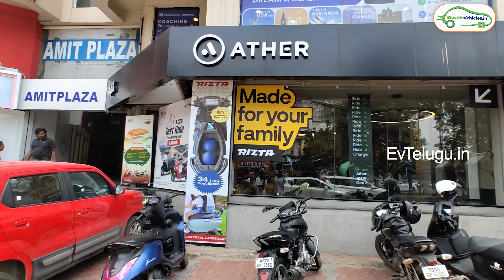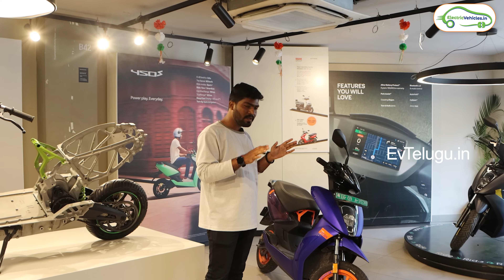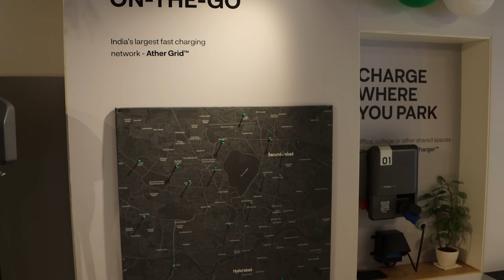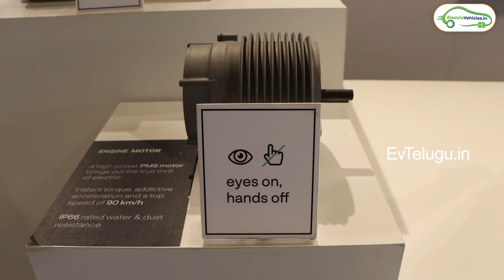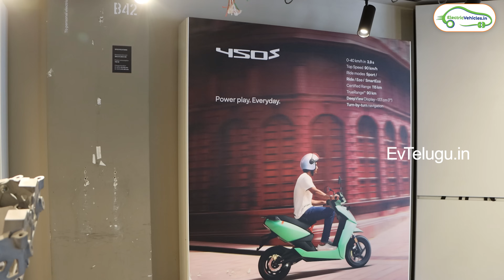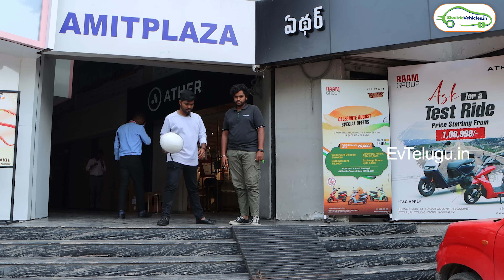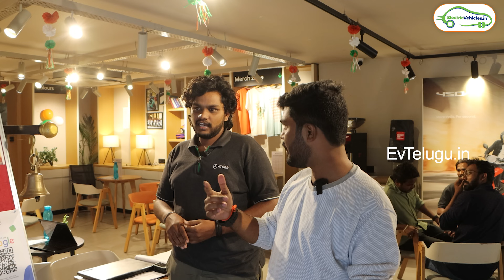My New Electric Scooter Hunt... | Ather Showroom Near Me | EV Telugu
👉Address : Raam Ather Experience Center, G-2, Ground,
Amit Plaza, Durga Nagar Colony,
Somajiguda, Hyderabad, Telangana 500082

👉Raam Ather Showroom Locations :
Somajiguda || Srinagar Colony || Begumpet || Attapur || Tolichowki || Kompally

Welcome to our complete tour of the Ather Experience Center located in the Somajuda, Hyderabad! In this video, we will take you on an in exploration of Ather Energy's groundbreaking electric scooter models. Ather Energy has made a name for itself in the electric vehicle sector, and their impressive lineup includes four cutting-edge scooters: the Ather Riza, Ather 450X, Ather 450S, and the Ather 450 Apex.

Chapters :
00:00 Intro
01:57 Ather Showroom Address
03:49 Ather Showroom Somajiguda
04:24 Why to Choose Ather?
05:20 Scooters in Ather Lineup
07:36 Ather Battery Warranty
08:35 Ather 450 X Details
09:18 Ather Rizta Details
10:31 Ather Free Home Testride
12:31 Ather Scooters On Road Price
13:27 Ather Scooter EMI Options
14:30 Ather Accessories

👉Please share your EV ownership review with us : *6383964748 (Only Whatsapp)*

Electric Scooters in West Godavari.